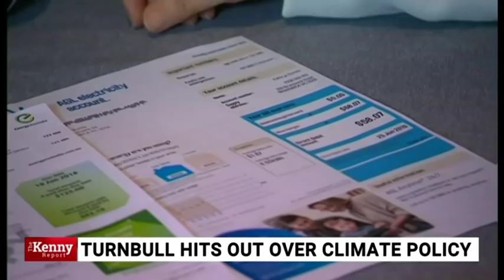'The time has come to decide if we need two public broadcasters'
Liberal politician Concetta Fierravanti-Wells says it is time for a “serious discussion” as to whether or not Australia needs two public broadcasters.